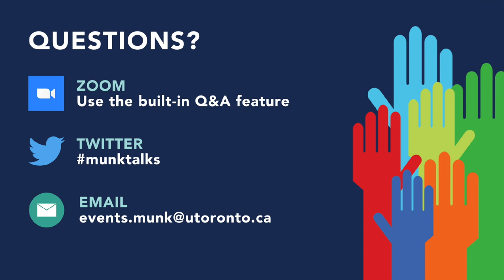The Future of (Decent?) Work After COVID-19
What will the future of work look like? How will trends and technologies impact industries and the workforce moving forward? Will automation accelerate our recovery in a post-COVID world? How do we ensure the availability of decent work and maintain an engaged workforce?

In this Munk School / Innovation Policy Lab / CIFAR online event, join experts Dan Breznitz, Zabeen Hirji and Peter Warrian for a deep dive into how COVID-19 will affect the next normal of the future of work.

Panelists

Dan Breznitz - Co-Director, CIFAR Program on Innovation, Equity, and the Future of Prosperity; Co-Director, Innovation Policy Lab; Munk Chair of Innovation Studies; Professor, Munk School of Global Affairs & Public Policy and Political Science, University of Toronto

Zabeen Hirji - Executive Advisor, Future of Work, Deloitte; Past Chief Human Resources Officer, RBC; Chair, CivicAction; Executive-in-Résidence Beedie School of Business, Simon Fraser University

Peter Warrian - Distinguished Fellow, Munk School of Global Affairs & Public Policy; Former Research Director, United Steelworkers of America; Former Chief Economist of the Province of Ontario

Matt Lundy (moderator)- Economics Reporter at The Globe and Mail

Innovation Policy Lab at the Munk School of Global Affairs & Public Policy / CIFAR